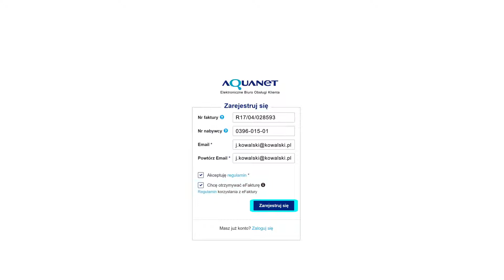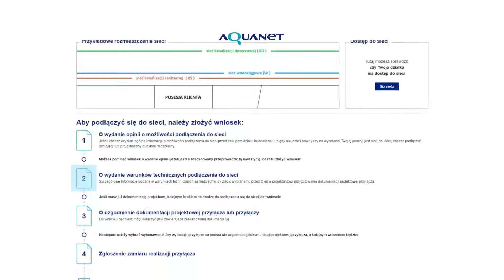Film instruktażowy - AQUANET EBOK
Filmy reklamowe